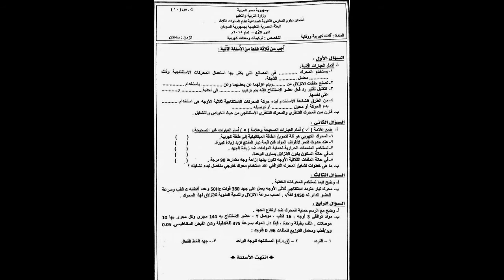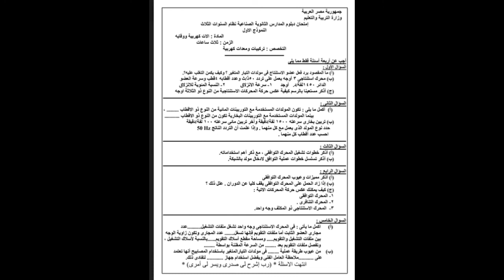امتحانات الالات كهربية و الوقاية الصف الثالث الثانوية الصناعية1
تدريب الطالب علي حل نموزج امتحان
هو عبارة عن الاسئلة الهامة في مادة الات
لاتنسي اعجاب
لاتنسي الاشتراك